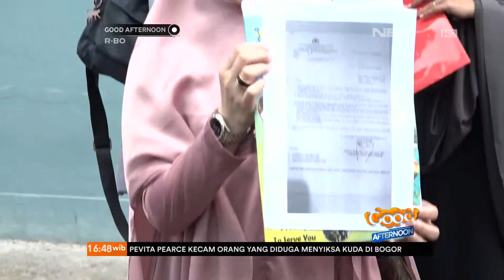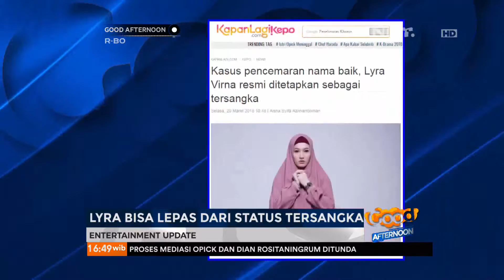Lyra Virna Bisa Lepas Dari Status Tersangka